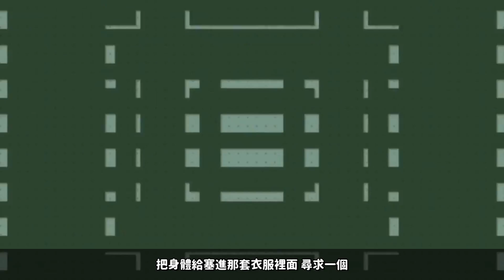【純雜感】《PROMARE 普羅米亞》為何我完全燃不起來。